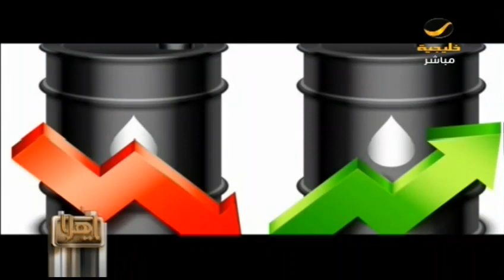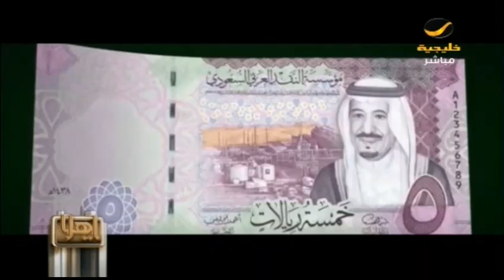تقرير ياهلا عن أبرز الأحداث الإقتصادية في المملكة خلال عام 2016